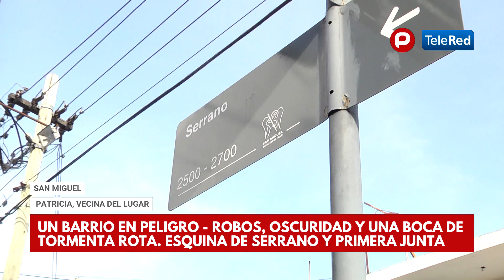SAN MIGUEL - UN BARRIO EN PELIGRO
ROBOS, OSCURIDAD Y UNA BOCA DE TORMENTA ROTA. ESQUINA DE SERRANO Y PRIMERA JUNTA NOTA CON PATRICIA, VECINA DEL LUGAR